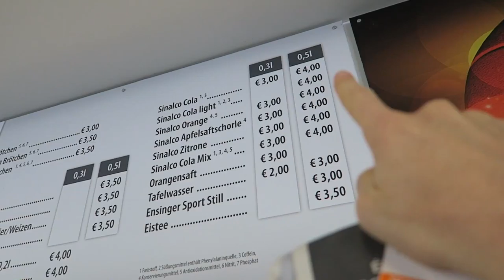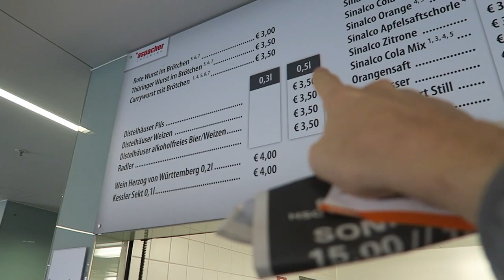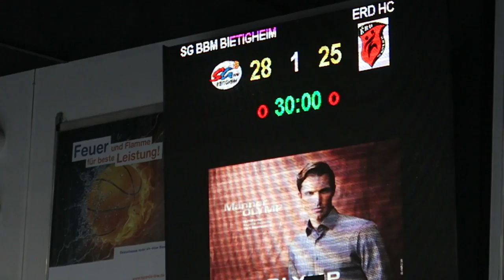WATCHING WOMEN'S HANDBALL IN GERMANY | VLOG 85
Have you ever watched a handball game? I went to see Germany's best women's handball team in Ludwigsburg.

Gear:
Canon G7X